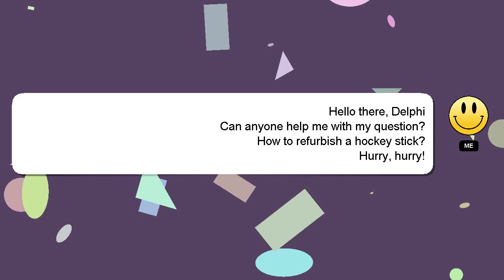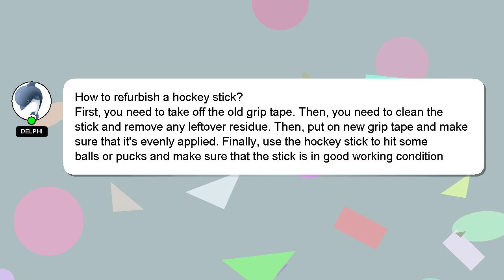How to refurbish a hockey stick?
Here's a brief description of who I am, Hey, I'm known as Delphi. Let me assist you in answering any questions you may have. - How to refurbish a hockey stick?

If you have more specific query you can comment or chat with me  and let me know your queries. A 'heart' from me is a way of showing appreciation for your answer.

*2 What we are experimenting :*